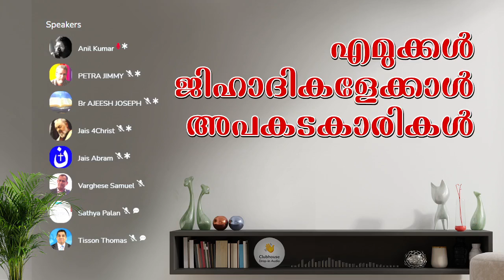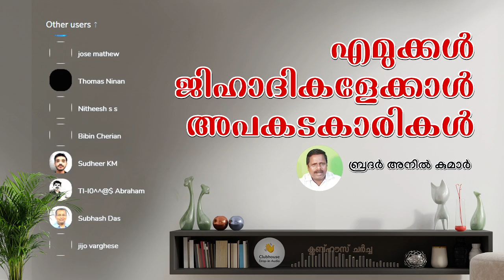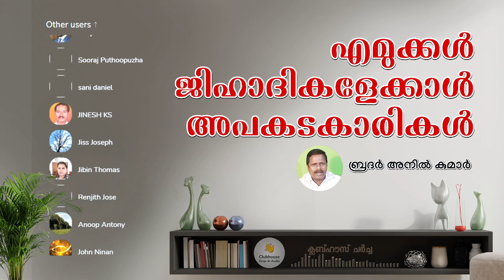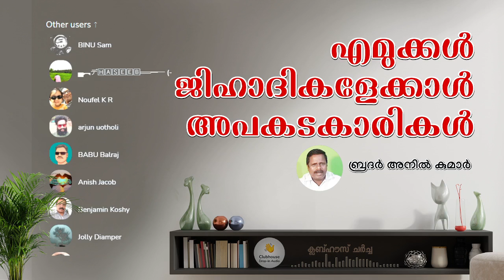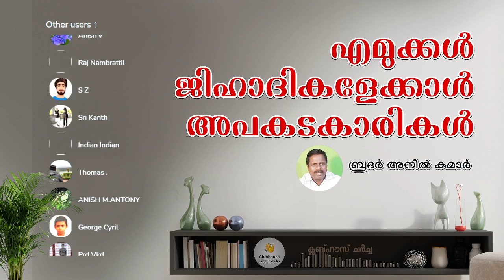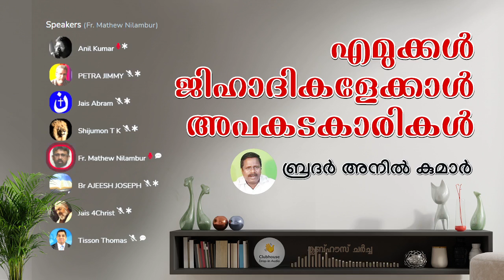എമുക്കൾ ജിഹാദികളേക്കാൾ അപകടകാരികൾ ! Part 1 | Anil Ayyappan | Clubhouse Discussion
എമുക്കൾ ജിഹാദികളേക്കാൾ അപകടകാരികൾ ! Part 1 | Anil Ayyappan | Anil Kodithottam |Truth Fighters | Clubhouse Discussion